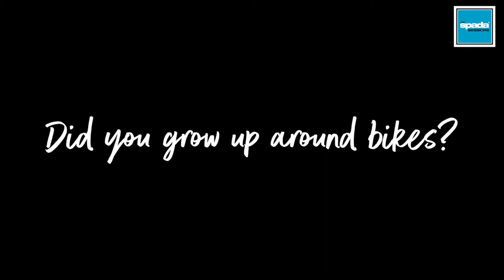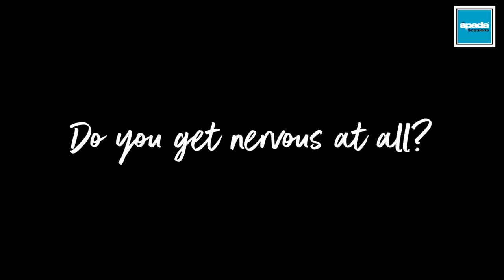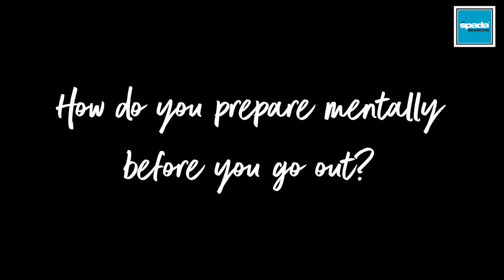Team Spada Racing EP.6: The Strawberry Story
The weather down there is still as Mike would say 'a bit *BLEEP*' - so enjoy a bit of insight into Norbury Racing and what makes him...well, him. Truly a top down to earth lad, we just wish he'd give himself a bit more credit sometimes!